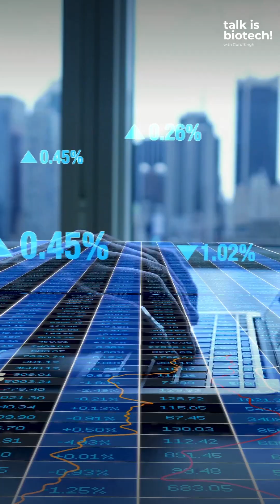Why Montreal for Biotech?🇨🇦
Montreal is quickly becoming a standout city for biotech startups. Guru Singh, CEO of Scispot, and Kevin Chen, CEO of Hyasynth Bio, recently discussed why Montreal is perfectly positioned for entrepreneurs looking to innovate in biotech.

The city blends vibrant culture, a thriving arts scene, and affordable living—making it ideal for building sustainable businesses. With world-class universities like McGill University, Université de Montréal, and Concordia University producing exceptional synthetic biology and biotech talent, companies gain access to a strong talent pipeline.

Canada’s investment approach also sets Montreal apart. Entrepreneurs here can leverage practical investors, supportive government incentives (like generous R&D tax credits), and incubators to scale steadily without the intense funding pressures typical of hubs like San Francisco or Boston.
Would Montreal be your choice for your next biotech venture?

Episode 4 of talk is biotech! is coming soon

Check out scispot.com and talkisbiotech.com for more.